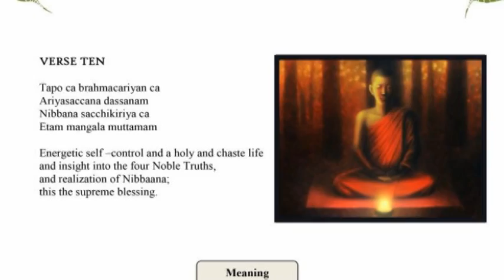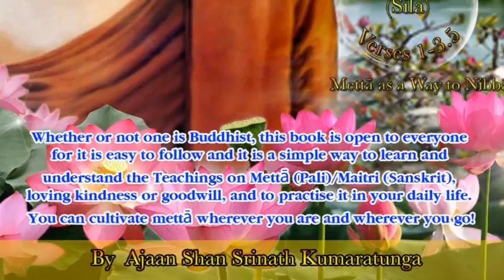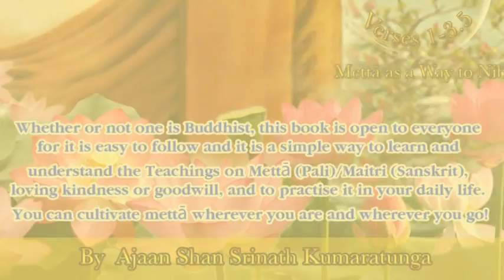Realization of Nibbana ( Nibbanasacchikiriya:) MangalaSutta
Energetic self --control and a holy and chaste life and insight into the four Noble Truths,
and realization of Nibbaana; this the supreme blessing.